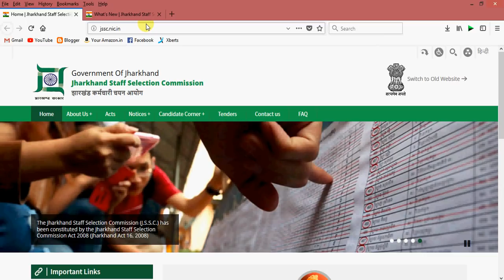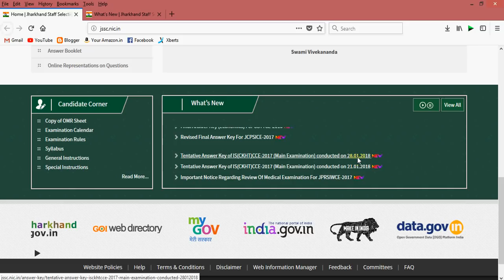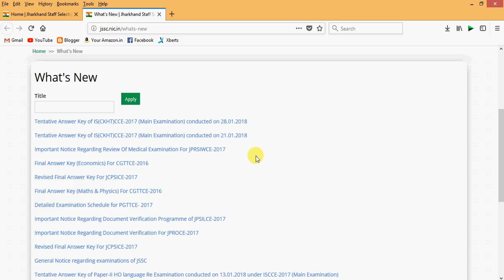JSSC ने दिया पंचायत सचिव का ANSWER KEY (official-jssc)जल्दी मिलाइए WITH STUDYTIPS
Tentative Answer Key of IS(CKHT)CCE-2017 (Main Examination) conducted on 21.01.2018